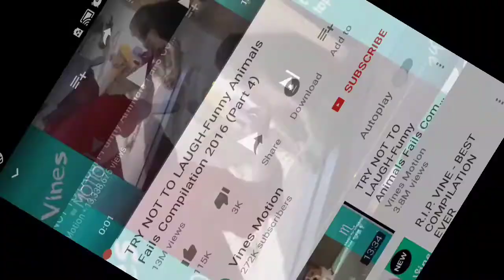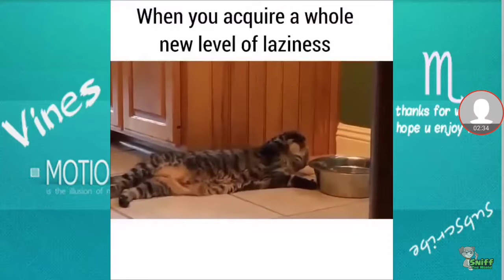TRY NOT TO LAUGH #1 DOGGO MEMES